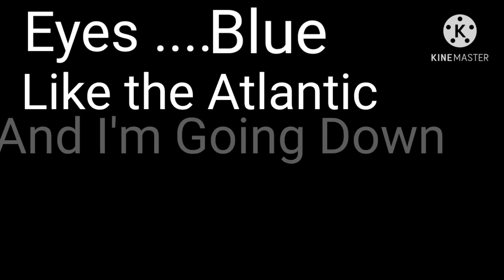half of this got deleted, i hate it. it took an hour to edit. w h y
omg Im an IDIOT